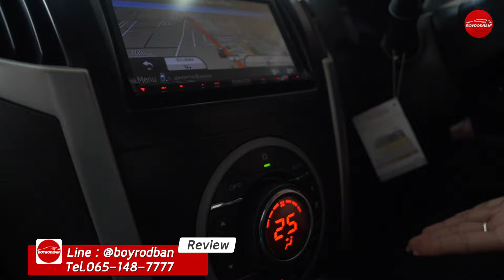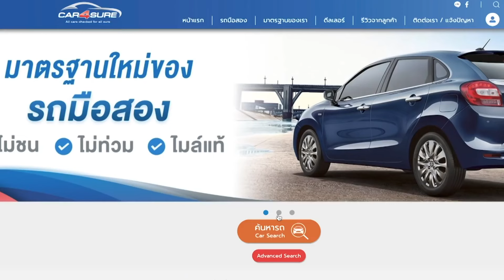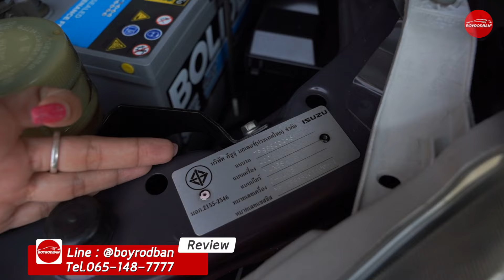รีวิวรถมือสอง Isuzu D-Max V-Cross 3.0 Z Prestige 4WD 2012 (ติดต่อ )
Isuzu D-Max V-Cross 3.0 Z Prestige 4WD 2012